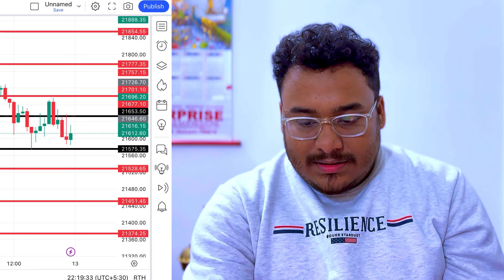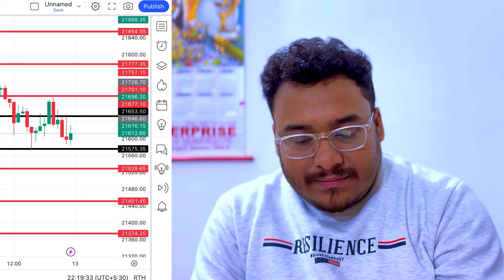FINLAB MAX SUPER LEVEL 13TH FEBRUARY | NIFTY ANALYSIS / By FinLAB